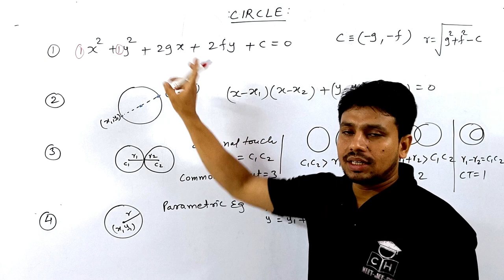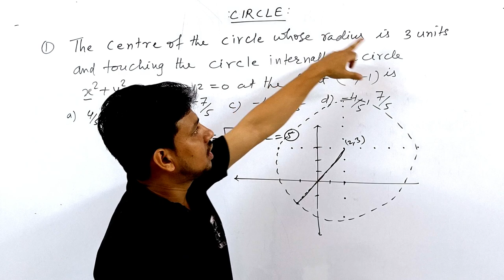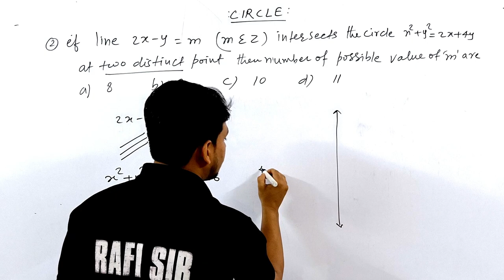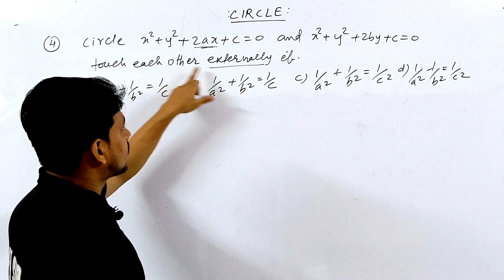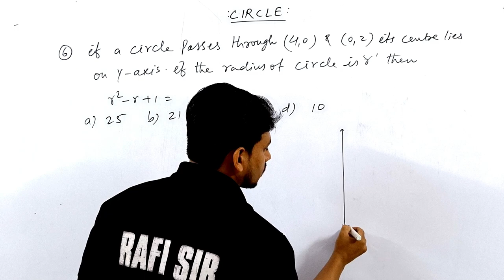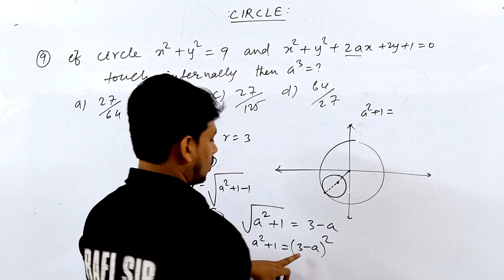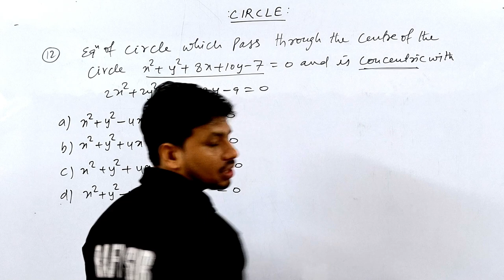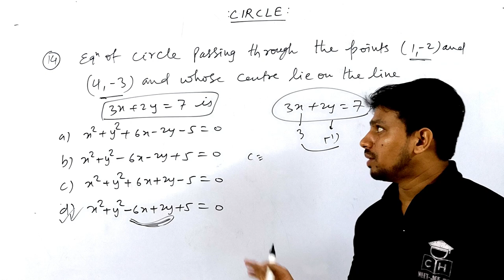CIRCLE - 2 | THINK LIKE NITIAN | BASIC TO ADVANCE | SMART APPROACH | JEE | MHT- CET | SOCH BADLO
neet motivation#shorts
shortcut competitive
circle class 11
circle one shot
circle class 10
circle one shot jee
circle one shot class 10
circle one shot class 11
circle one shot revision
circle one shot class 11 jee
conic sections class 11
conic sections class 11 one shot
conic sections
conic sections circle
conic sections one shot
conic sections circle class 11 one shot
conic sections by tricks
straight line
straight line class 11
straight line class 11 one shot
straight line class 11 maths
straight line one shot
straight line class 11 jee
straight line class 11 important questions
straight line one shot jee
straight line class 11 one shot jee
co ordinate geometry one shot
co ordinate geometry class 11
co ordinate geometry jee
co ordinate geometry class 9 icse
jee maths
jee maths one shot
jee maths lecture
jee maths class 11
jee maths revision
maths maha marathaon
maths maha revision
maths maha marathaon mht cet
maths maha marathaon class 9
maths maha marathaon class 10
maths maha revision jee mains
maths maha marathaon class 11
maths mht cet 2024
maths mht cet
maths mht cet one shot
maths mht cet straight line
mht cet maths strategy 2024
mht cet maths straight line one shot
mht cet 2024 maths straight line
mht cet maths pair of straight line